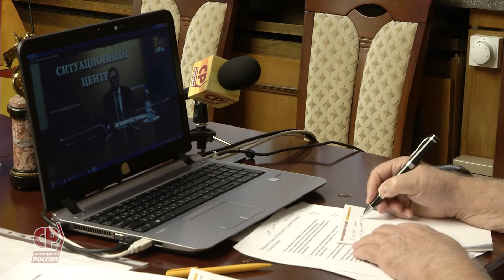Сергей Миронов провел онлайн-совещание с губернатором Омской области Александром Бурковым